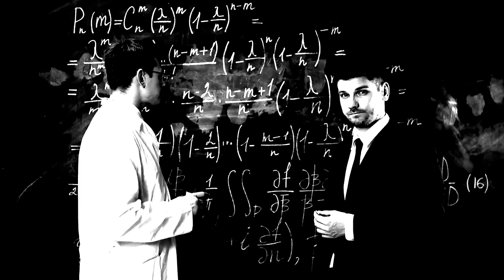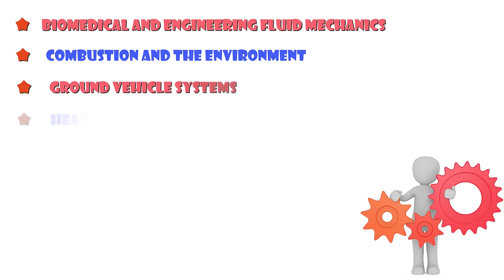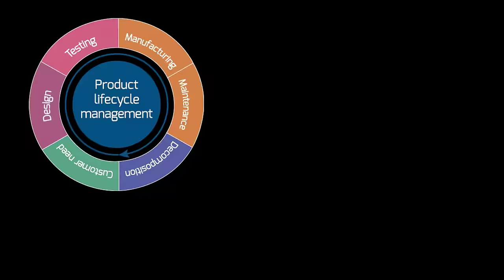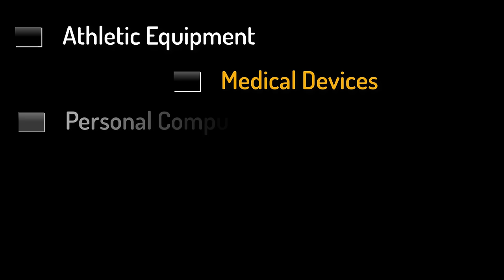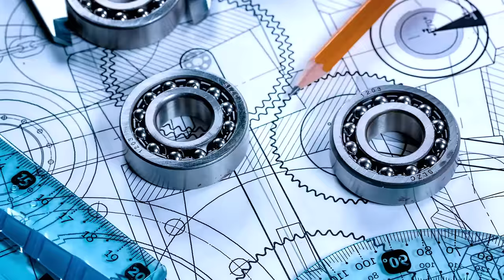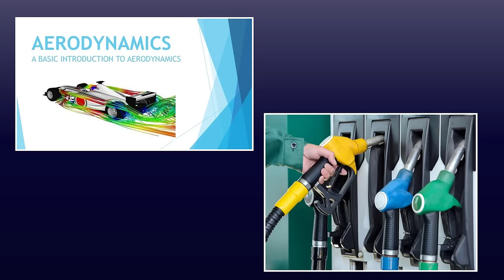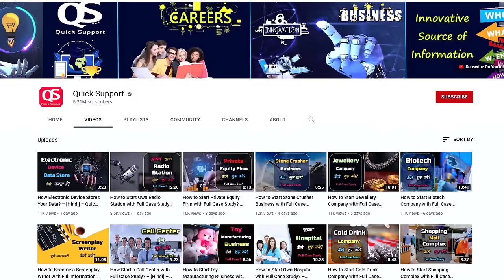What is Mechanical Engineering with Full Information? – [Hindi] – Quick Support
What is Mechanical Engineering with Full Information? – [Hindi] – Quick Support. इस विडियो में हम आपको बताने वाले हैं Mechanical Engineering क्या हैं और इसकी पूरी जानकारी इसीलिए इस विडियो को पूरा जरुर देखे.